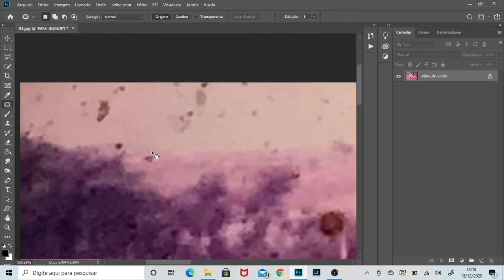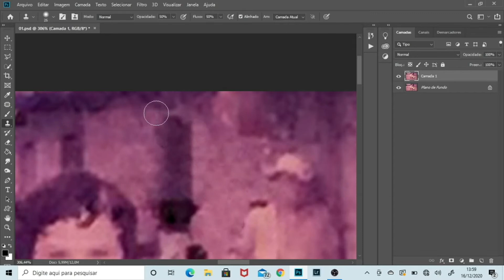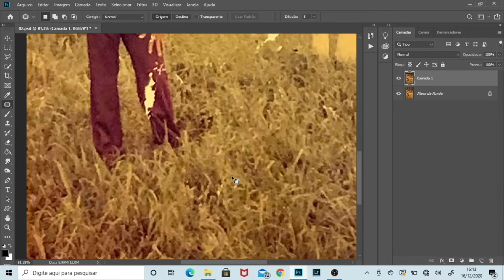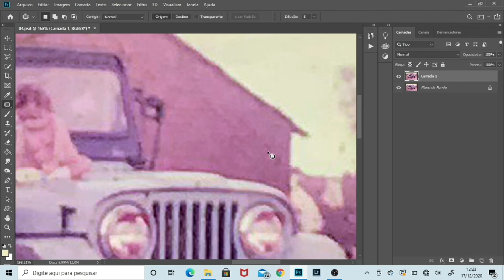Restaurando monóculos dos anos 70 (Photoshop)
Restauração de alguns monóculos danificados da década de 70.